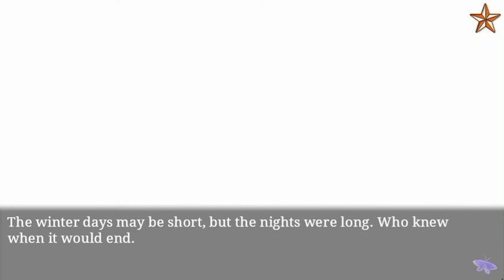From Winter With Love Get Together Route